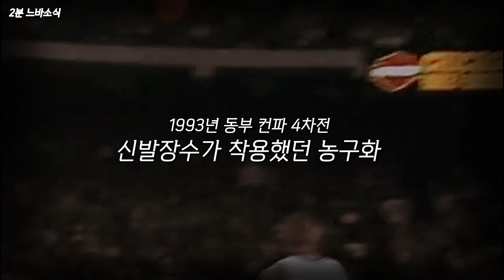일단 경기부터 나와줘...🙏 🏀2분느바소식🏀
날아보자 냉장고! 😤

감사합니다! 🙏